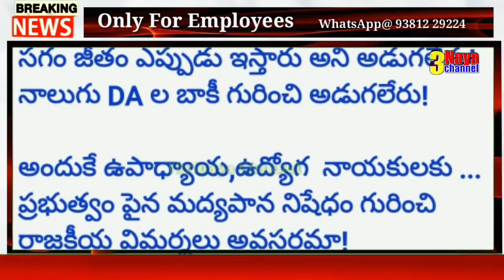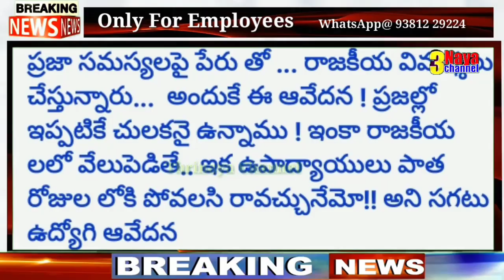పీఆర్సీ ఫిట్మెంట్ ఏదీ? 4 పెండింగ్ DA లు ఏమయ్యాయి? CPS రద్దు?...